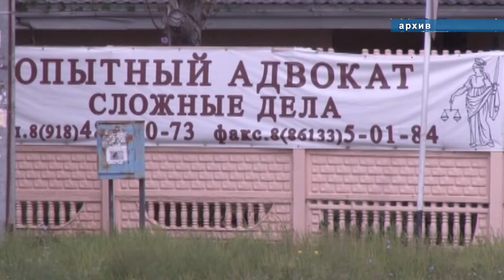Встреча мэра Анапы и журналистов